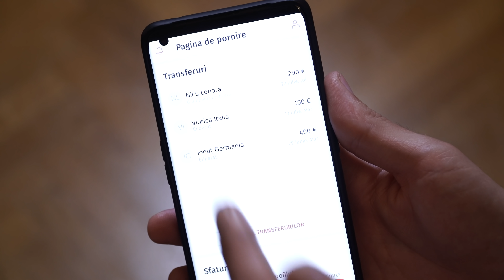Cum să faci mulți bani la nuntă - MIRCEA BRAVO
Actori: Mircea Popa și Mihaela Ceaicovschi
Regizor: Cristi Ilișuan
Imagine: Tudor Păsat
Sunet: Horațiu Limbășan